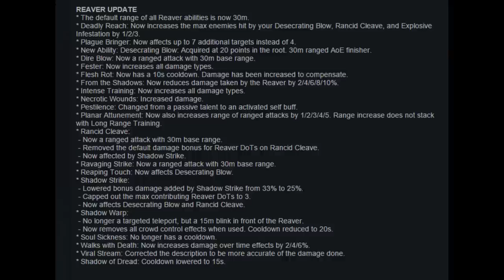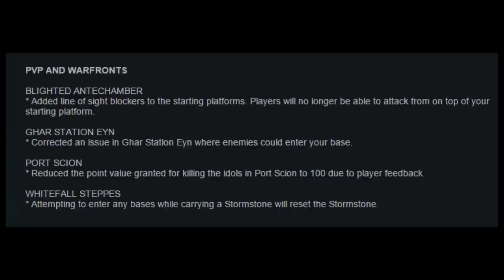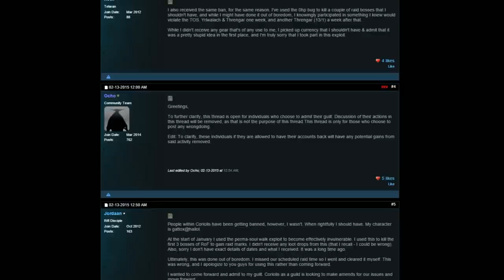[Rift] State of PvP in February 2015: Age of the Exploit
My Characters:
Warrior: Grimok@Wolfsbane
Rogue: Grimuk@Wolfsbane
Mage: Grimak@Wolfsbane
Cleric: Grimek@Wolfsbane